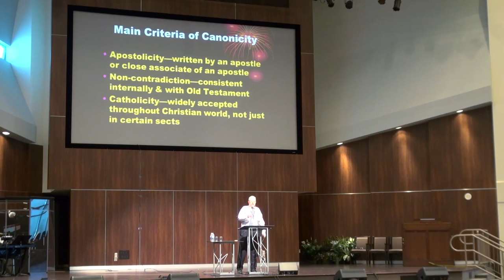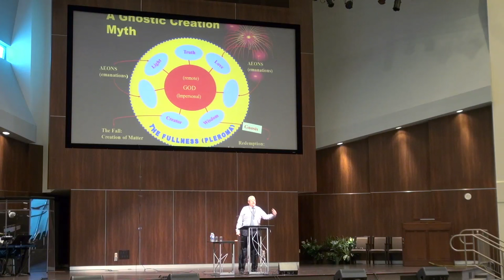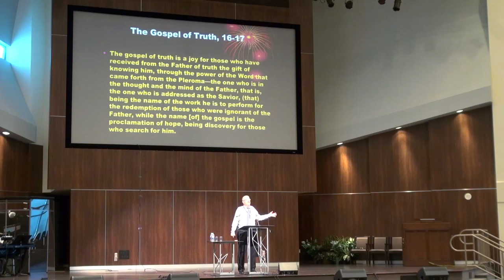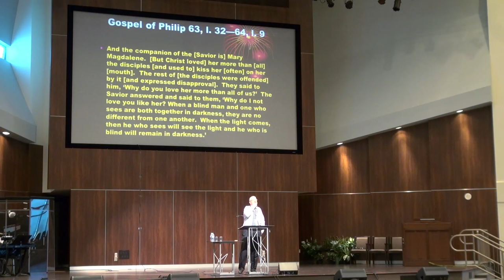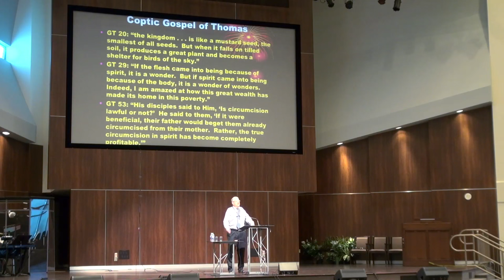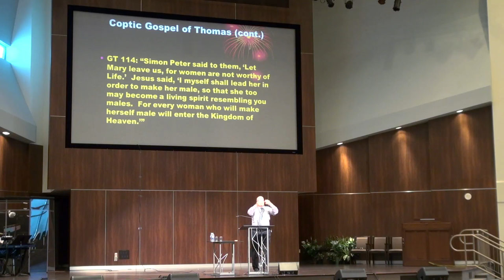The Formation of the New Testament Canon - Dr Craig Blomberg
Dr Craig Blomberg speaks at the Thinking?Toronto Conference on April 23rd, 2016